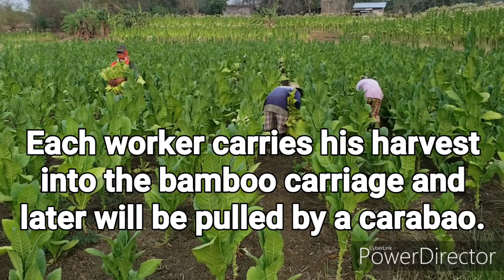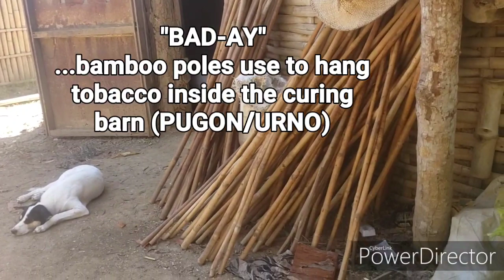How To Harvest Tobacco | Manual Harvesting of Tobacco in the Philippines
Virginia Tobacco is grown in Region 1 particularly Ilocos Norte, Ilocos Sur, Abra and La Union. Harvesting tobacco is done once a week where matured leaves are picked up fresh from the farm and cured or dried (cooked) inside a curing barn.